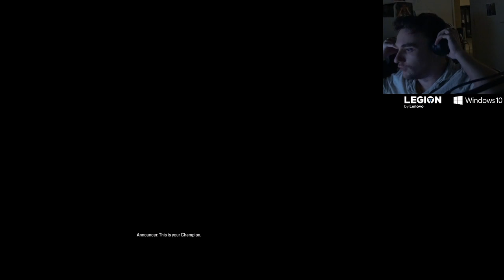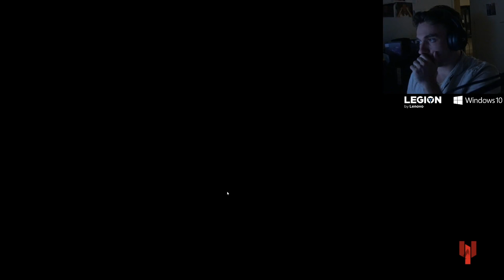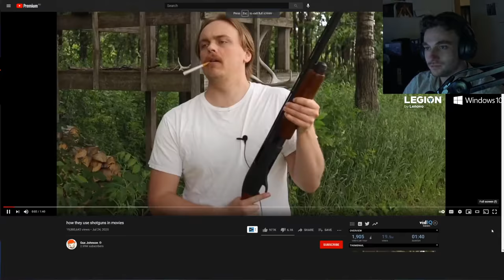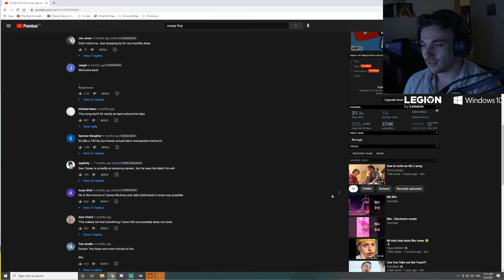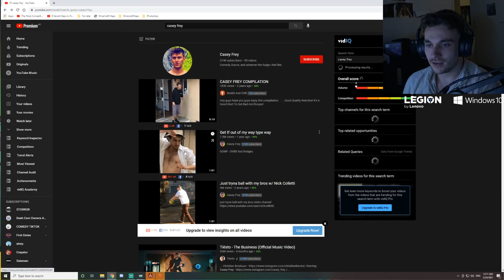Apex ft Masked Wolf [pt 3] | Feb 23 2021 | Crayator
Final part of this 12 hour VOD. Cray jumps into some Apex games with Australian Rapper Masked Wolf in this part of the stream. If you watch any part of the VOD, I really suggest you watch their games together.